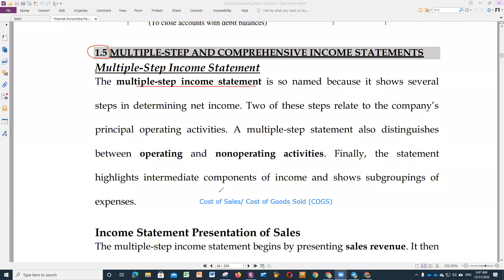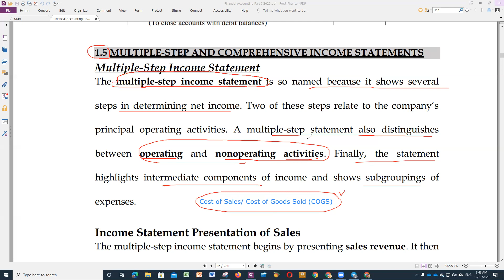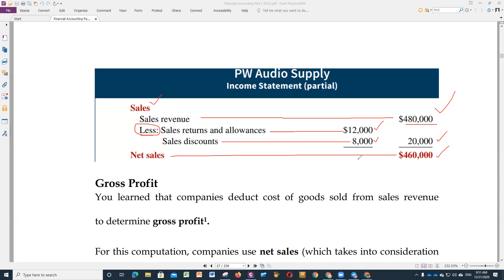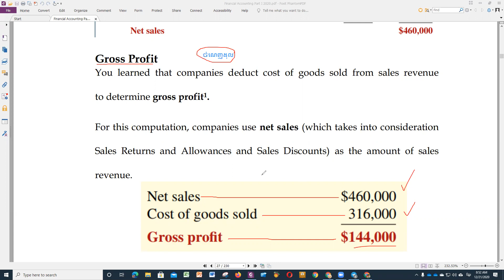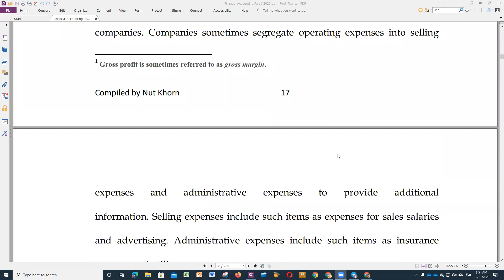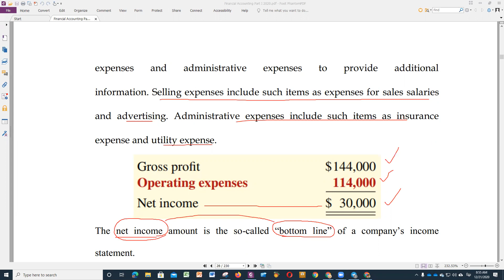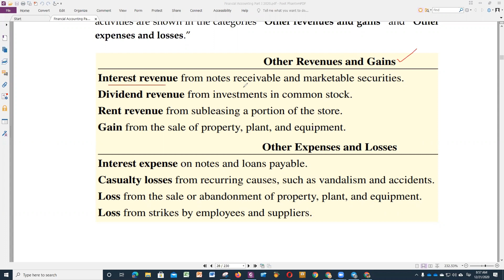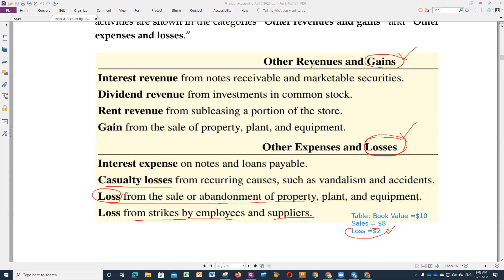Chapter 1-1.5 MULTIPLE STEP AND COMPREHENSIVE INCOME STATEMENTS (Video Part 6)